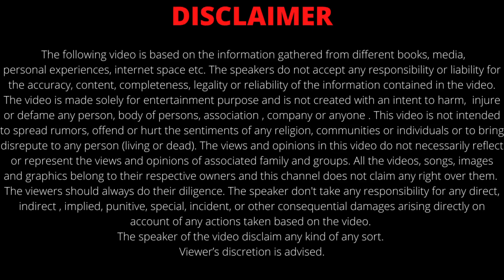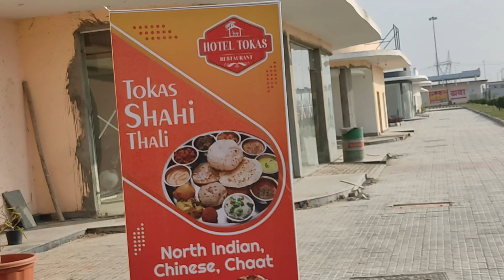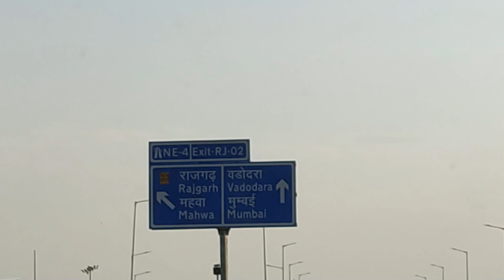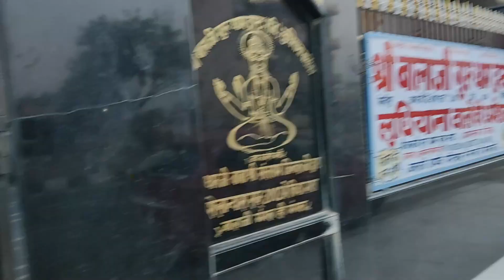मेहंदीपुर बालाजी मंदिर का रहस्य | Mehandipur Balaji | Mehandipur Balaji Yatra 2024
Hello everyone!!
We are sweet and simple family based out in Delhi NCR (INDIA). This channel is about our family celebrations, trips and life experiences.

मेहंदीपुर बालाजी मंदिर का रहस्य
Mehandipur Balaji Temple
travel vlog
balaji mehandipur
balaji mandir
balaji
tirupati balaji
mehandipur balaji
salasar balaji bhajan
leke balaji ka naam duniya mein

karobar mero balaji chalave
alt balaji web series on youtube
rj balaji interview
bageshwar balaji
balaji ki aarti
Mehendipur Balaji Mandir Ka sach🙏🏻